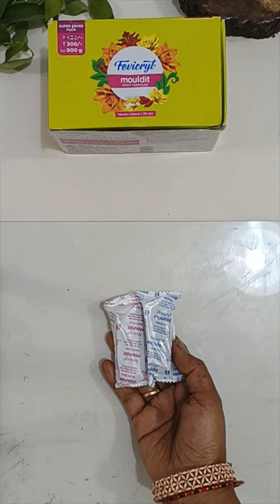DIY Ceramic Art | DIY Coil Art